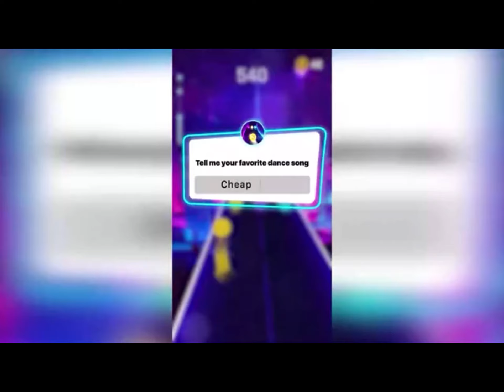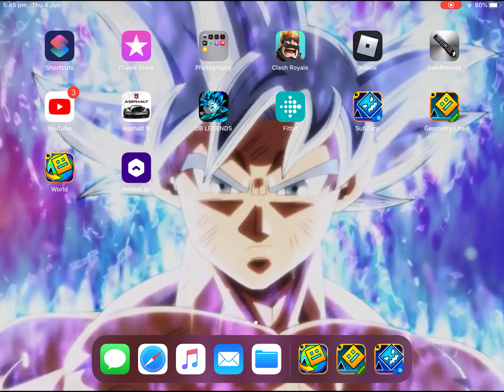Why so much adverts